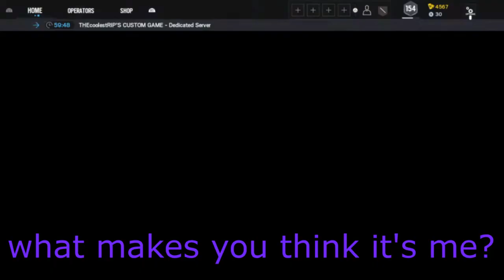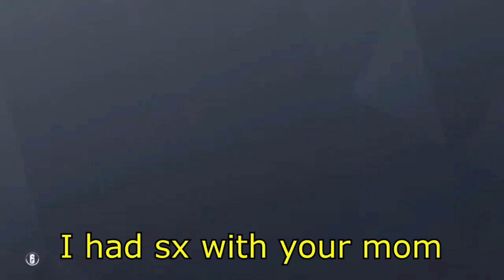The FINN Saga | Funny Moments Rainbow Six Siege